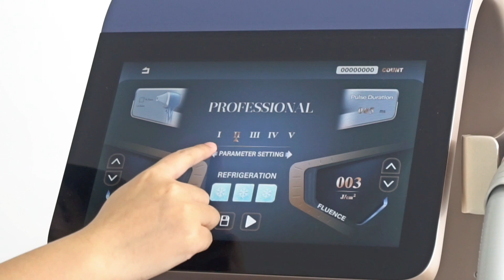Screen Display-------3000W Diode Laser with Four Spot Size Replaceable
Fast Mode/Normal Mode/Professional Mode
You can adjust FREQUENCY(Hz) and FLUENCE (Energy )by yourself.
You can also save 5 groups of frequently used parameters by PARAMETER SETTING. Choose Body Parts ,Skin Types, adjust Cooling Level according to your needs.
Save times.
Better Result.
Less Pain.
Here is a display vedio.